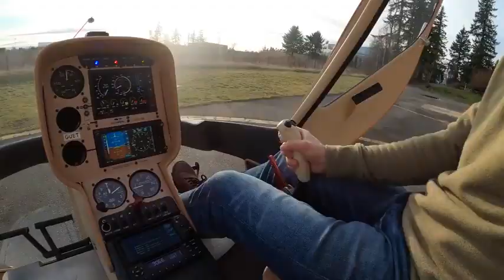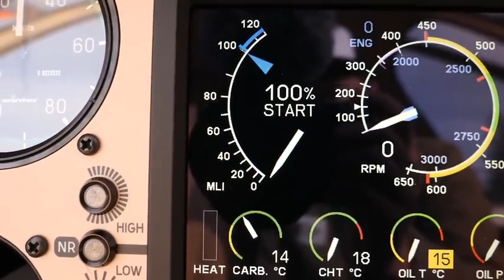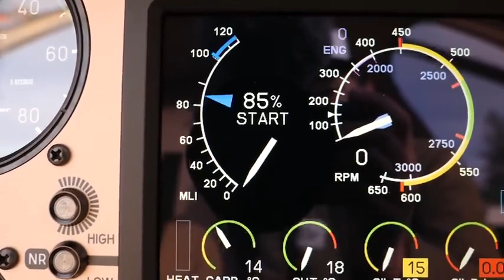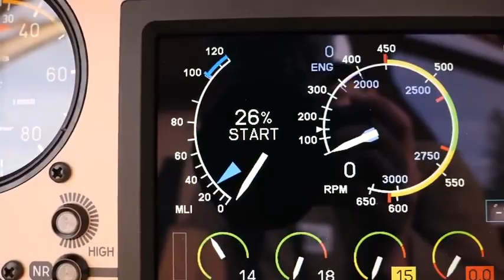HOW TO FLY A HELICOPTER FOR THE FIRST TIME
For the beginners